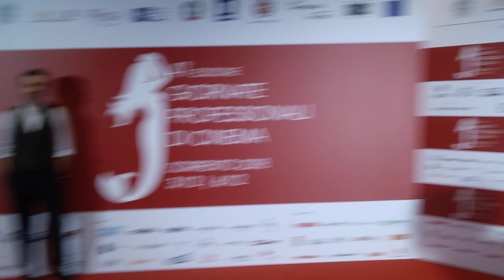LUCA ARGENTERO Giornate professionali di cinema 2018